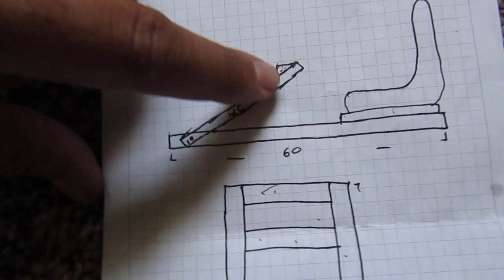My new Rig!! How to build a custom steering wheel base!! Step by Step on the build!!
NRG Innovations
WeRabbitz